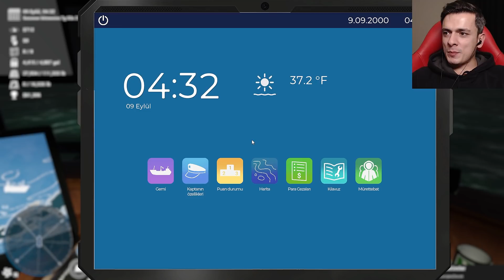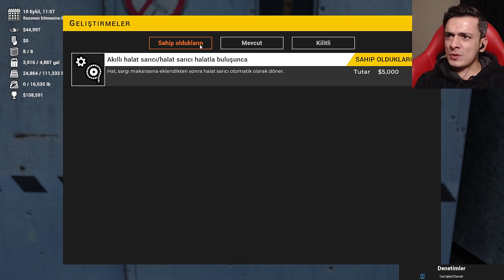Lider Kaptan I Deadliest Catch The Game #2